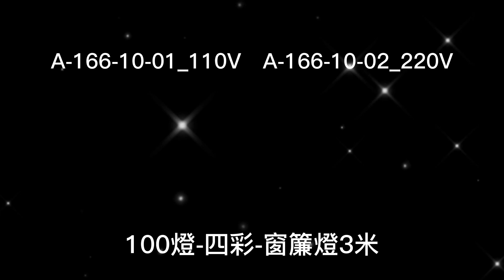阿囉哈LED總匯_A-166-10-01_四彩-白藍粉綠-100燈LED窗簾燈-110V3米下垂-三孔白色線-無跳機_耶誕節_布置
營業時間：
星期日 公休

地址：新北市泰山區新五路一段12-1號